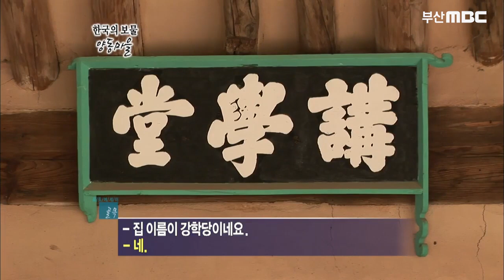조선시대 목조 서당/유네스코 세계 문화유산 경주 양동마을/160여 채의 전통 한옥이 모여 있는 마을/500여년 역사가 담긴 마을/강학당/부산MBC 20110502방송 [추억의골목]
강학당
양동마을에 위치 여강 이씨 문중의 공용서당으로 월성손씨 문중의 서당인 양동 안락정과 쌍벽을 이루는 건물

제식청
제사 음식을 보관하는 곳으로 통풍을 고려하여 만듦

프로그램 : 포토에세이 골목 경주 양동마을